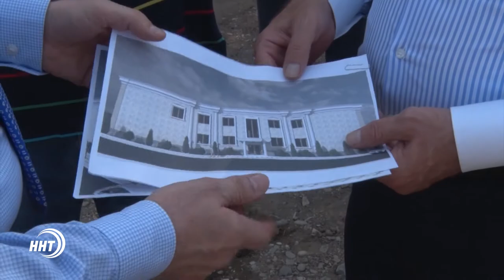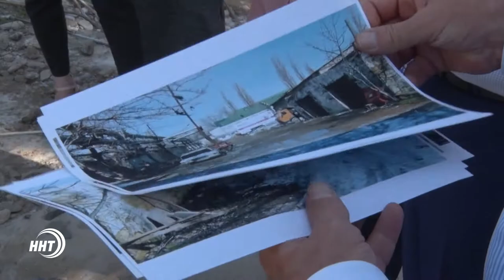Новый онко-радиологический центр примет первых пациентов уже весной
Главной особенностью центра станет то, что планируется закупить аппарат « Гамма-нож» стоимостью более 4-х млрд рублей.Он позволяет удалять злокачественные опухоли и патологии головного мозга неинвазивным методом, то есть не используя иглы или хирургические инструмент